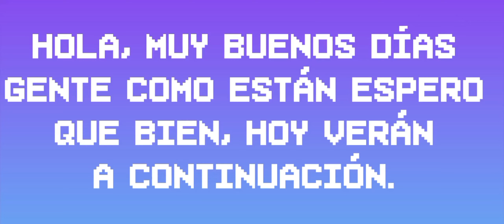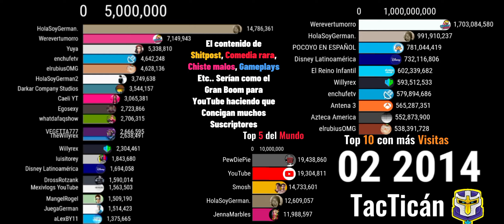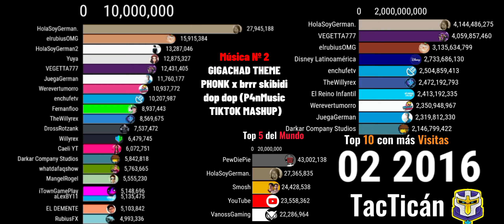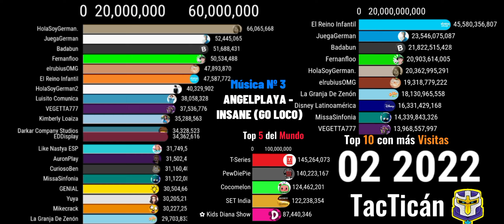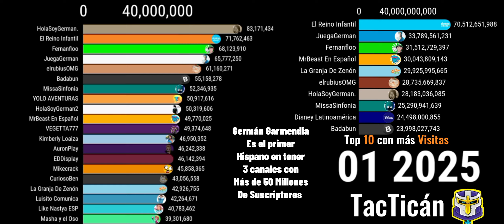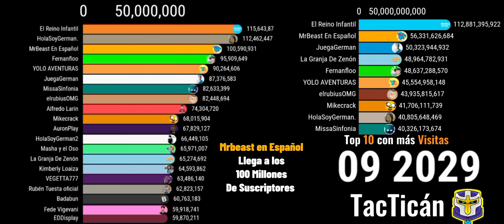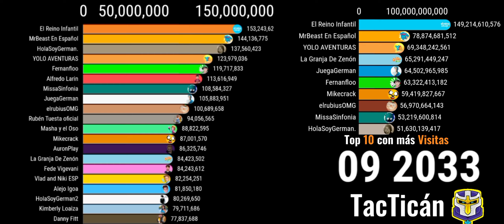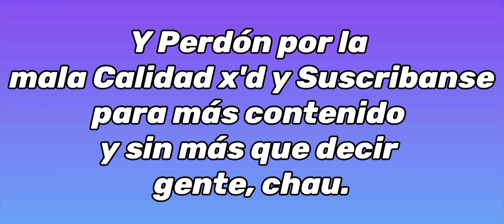Si Ningún Canal Hubiera Dejado de Subir Videos o Estancado en YouTube ⭐Especial 1000 Suscriptores⭐